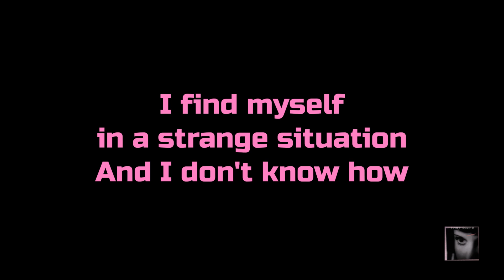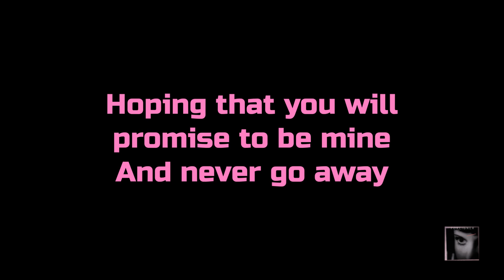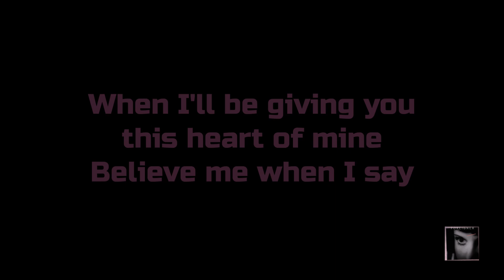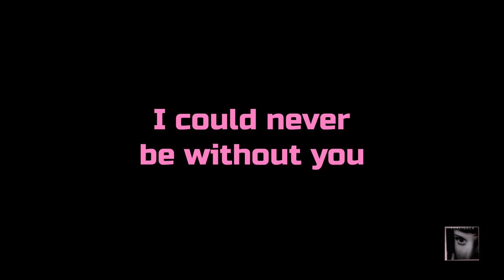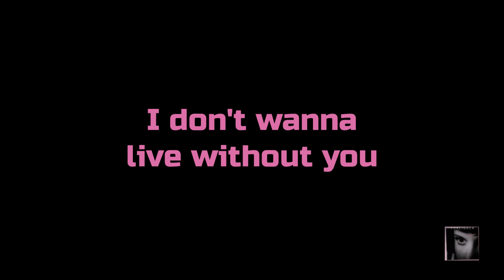Foreigner - "I Don't Want To Live Without You" HQ/With Onscreen Lyrics!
Artist: Foreigner
Album: Inside Information
Released: 1987
Song: I Don't Want To Live Without You (With onscreen lyrics)

I do not claim to own this song. I do not claim to own the album cover art. I don't make these videos for a profit, or for monetization in any way. My YouTube Channel is not monetized. This is just my way of showing support and love for the band!